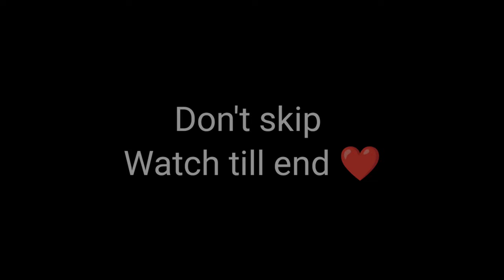Accuracy god or wot 🎯 1440 dpi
Namaste Everyone! 🙏
BAAPJI 999🇳🇵

free fire
Accuracy kaisa increased hoti ha
Free fire best setting1 VS 4 NEW M1014😍 IPHONE 11⚡️POCO F3📲 SETTINGS ⚙️ HUD + SENSI + DPI [FREE FIRE HIGHLIGHTS]😍
⚡ ACCURACY GOD 🎯⚙️ HACKER OR WOT? ⚡
Tutorial - Increase Accuracy Like FFH4X On Mobile | how to increase accuracy in free fire
1440 Dpi on Android 👾 Infernal Draco Evo M4A1 Max 🤑 | Finally Daco M4A1 0-Max Fully 😲
Not Human 👽 1440 dpi ,27 Kills Grandmaster Lobby | Solo Vs Squad Full Gameplay | Garena Free Fire
freefirehandcammaxado ff, maxado ff hud, maxado ff handcam, maxado ff highlights, ruok ff, apelapato, ruok mobile, freefire highlights, pock f3, pock f3 handcam, freefire handcam, not human
4 flag gamer
 4 flag gamer handcam
 4 flag gamer custom hud
 4 flag gamer setting
 4 flag gamer vs raistar
 4 flag gamer ff
 4 flag gamer vs xerox ff
 4 flag gamer dpi
 4 flag gamer hud
 4 flag gamer custom hud settings
 4 flag gamer handcam gloo wall
xerox ff custom hud
 zerox ff vs laka
 xerox ff settings
 xerox ff handcam
 xerox ff handcam video
 xerox ff vs raistar
 xerox ff vs pagal m10
 xerox ff gloo wall tutorial